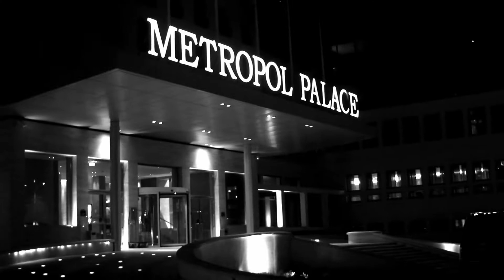Gradski Stražar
Malo smo citali Harmsa i zakljucili da Beogradu fali gradski strazar. Hteli smo da ga nadjemo, da ga intervjuisemo ili bar da ga odglumimo. Ipak ispostavilo se da nismo bas dorasli zadatku. "In vino veritas" pa smo spoznali neke druge istine. Hvala predsedniku Srbije na predivnom ordenu i pojavljivanju u nasem slikovitom lutanju.